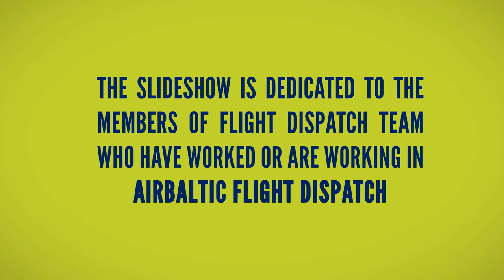airBaltic Flight Dispatch Team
This slideshow is dedicated to the members of Flight Dispatch Team who have worked or are working in airBaltic Flight Dispatch